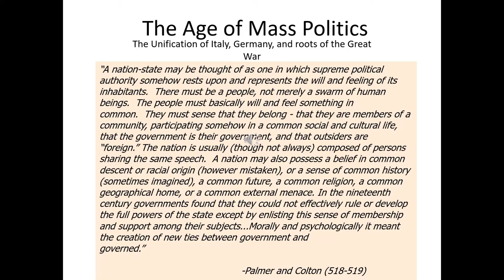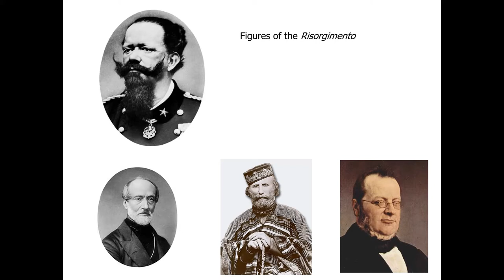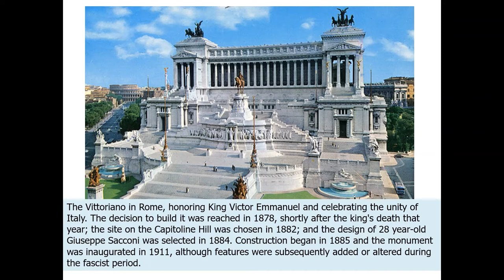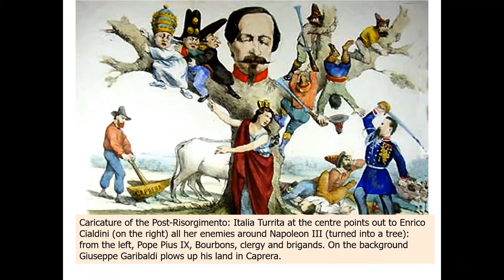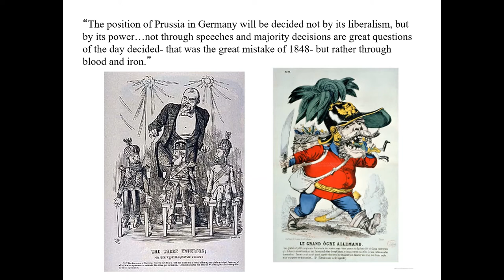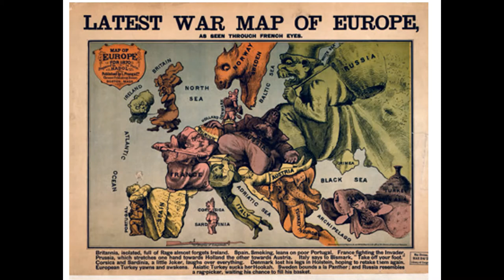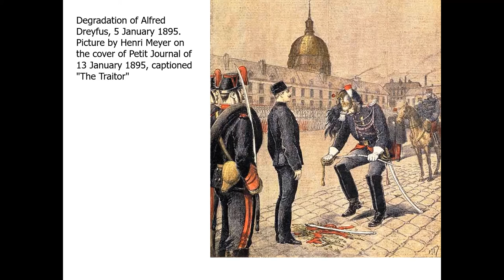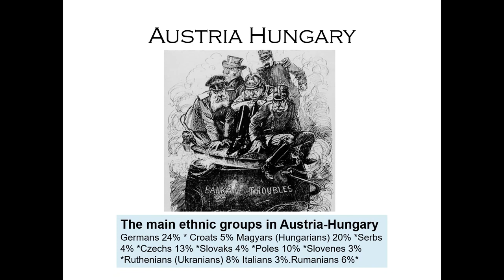Age of Mass Politics and Nationalism